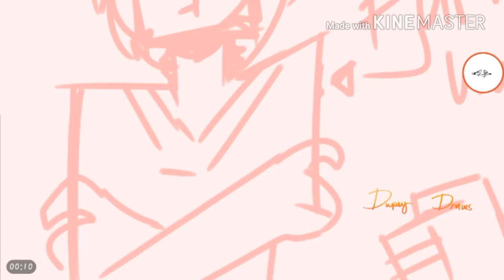What should i be a furry or a human??